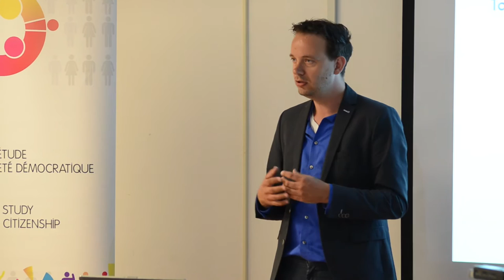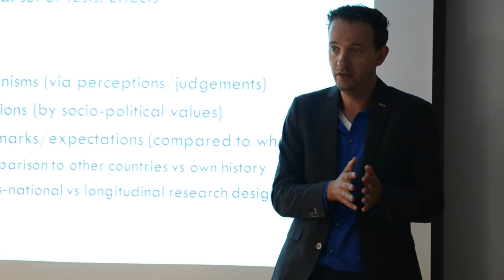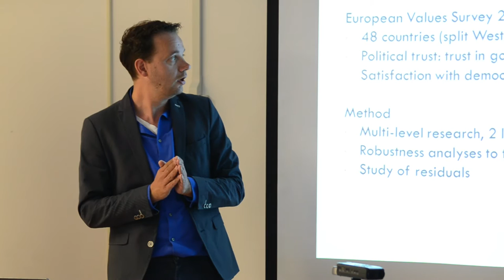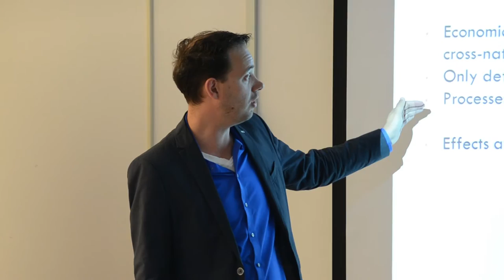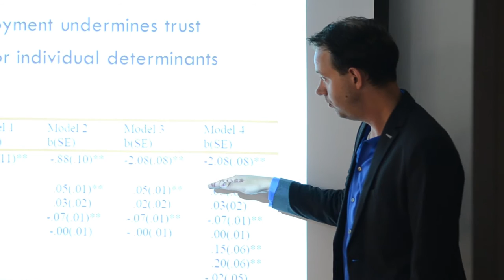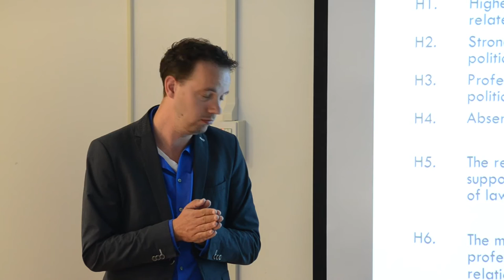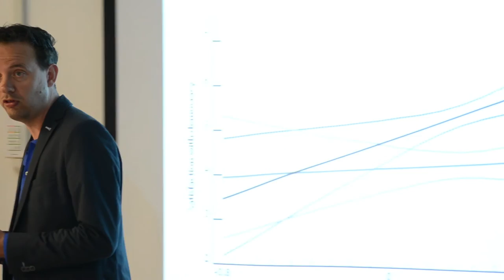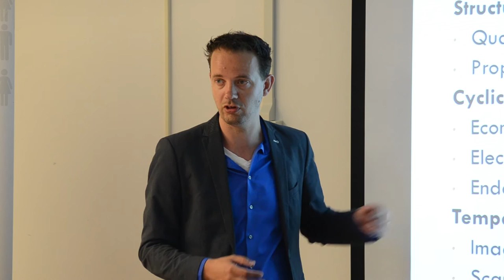CSDC Speaker Series - Tom van der Meer on Political Trust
Conference by Tom van der Meer (University of Amsterdam)
McGill University

For decades scholars have been concerned with the question to what extent political trust rates are a reflection of actual political performance.

Theoretically, better macro-economic outcomes and higher quality of government are supposed to stimulate political trust. However, the empirical literature shows highly inconsistent outcomes. This presentation points out hidden theoretical assumptions in the political trust literature that explain this empirical inconsistency, and pushes our understanding of the macro-micro linkage by modeling the causal chain.